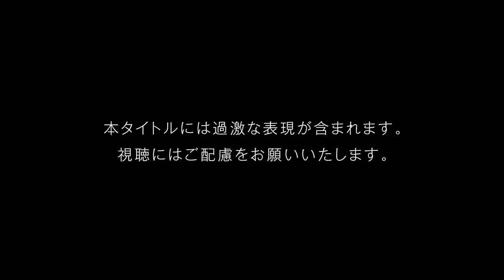FATAL FRAME 5 aka Project Zero - (SURVIVAL HORROR game) Official Trailer WII U [HD]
The game takes place in a big environment involving mountains, lakes and graveyards. According to the game producer, Keisuke Kikuchi, there will be many damp areas and quite scary figures, like traditional Japanese ghost girls who appear completely drenched in water.

The game details were first announced on April 24, 2014 by Tecmo Koei exclusively for the Wii U.[4] The game didn't make an appearance at E3 2014. However, later Nintendo announced on Twitter a special live broadcast for the upcoming game.[5]

During the live broadcast via Nico Nico, the game's producer, Keisuke Kikuchi, made an appearance along with Shigeru Miyamoto to talk about the latest game in the series for Wii U, which was revealed as Zero: Nuregarasu no Miko.[6][7]

The concept of the game comes from Japanese-style horror which revolves around Japanese buildings, using cameras, and the fear of "getting wet".

The Wii U GamePad will have a camera feature that shows things that you normally can't see with your eyes, and it will also be used as some sort of weapon that can be used while facing enemies.